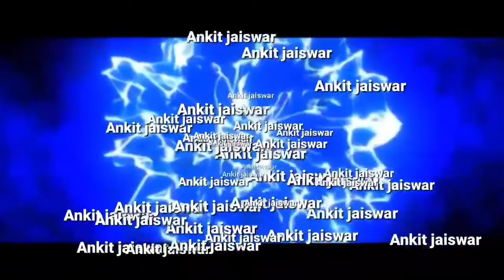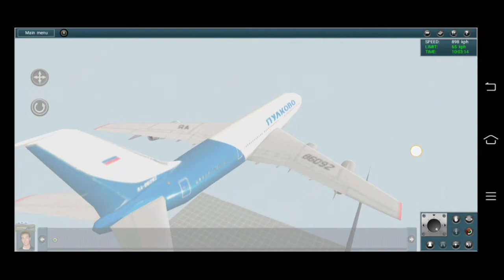Flight Take off In Trainz Simulator 🔥🔥🔥🔥🔥@ajtrainzsimulator